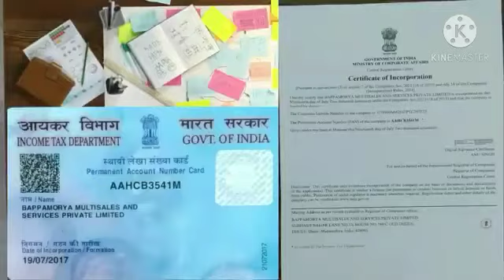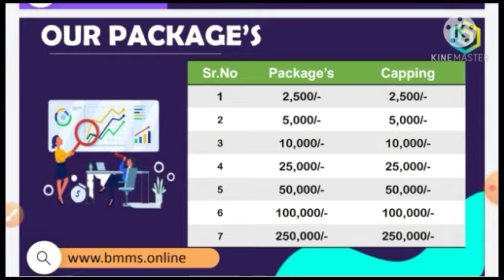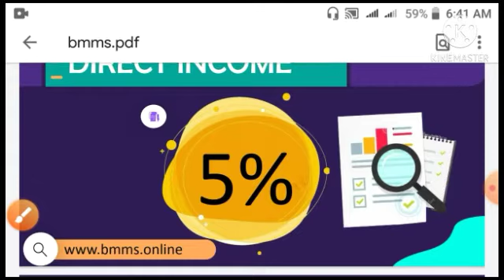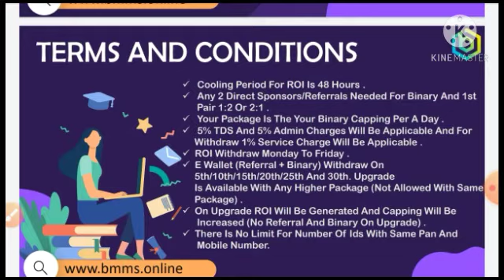BMMS FULL PLAN | BAPPA MAURY MULTISALES AND SERVICE PVT.LTD PURA PLAN HINDI ME | ONLINE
*BAPPA MORYA MULTI SALES AND SERVICES*

*MCA CERTIFIED*✔️✔️

 𶠽𸠽𶠽𸠊👇 *Package👇*

🔲 *2500 : Daily=125₹*
🔲 *5000 : Daily=250₹*
🔲 *10000:Daily=500₹*
🔲 *25000:Daily=1250₹*
🔲 *50000:Daily=2500₹*
🔲 *1 lakh:Daily=5000₹*

*🟣minimum widrawal=200rs*
*🟣Instant Withdraw*
*🟢Tds 5% Admin 5%*
*🟡Caping Same Package*

*Address👇🏻*

*⬇️Bank Details⬇️*
*Bank Name:*
*Account Name:* BAPPA MORYA MULTI SALES AND SERVICES
*Ac No:*
*IFSC Code:*

*⬇️Bank Details⬇️*
*Bank Name:*
*Ac No:*
*IFSC Code:*

About video
           इस वीडियो में bmms प्लान के बारे में बताया गया है और इस कंपनी के बारे में बताया गया है अगर आप इस प्लान में इंटरेस्टेड है हमारे whatsapp number par message kare
इस नंबर पर message kare